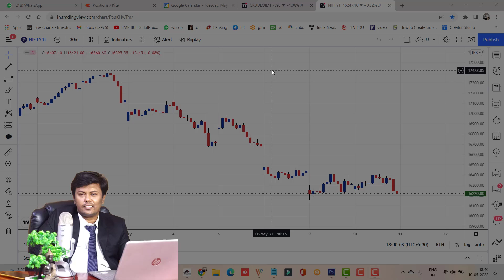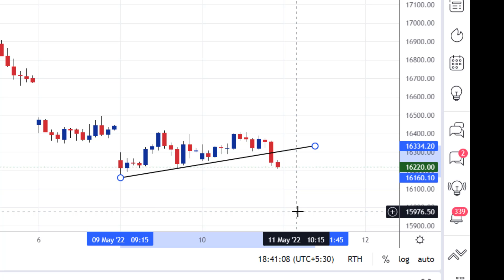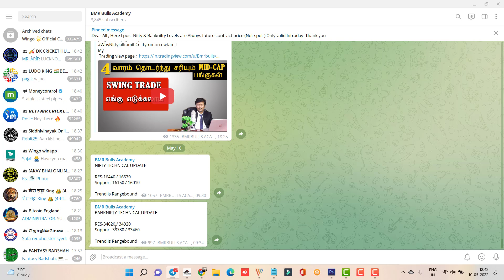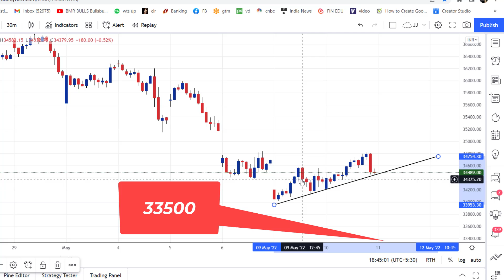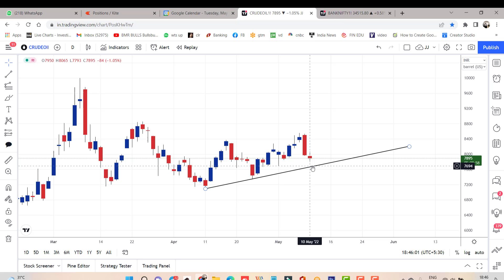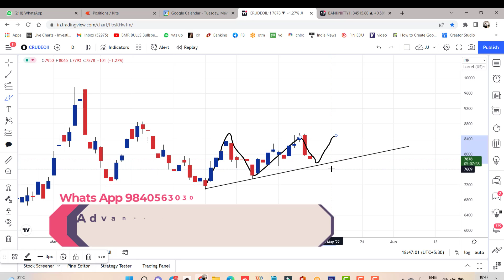Nifty breakout Seller Entry Tomorrow | crude oil ஏற்றம்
My
Batch No.90

Starts on  MAY 18th to 24th

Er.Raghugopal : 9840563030